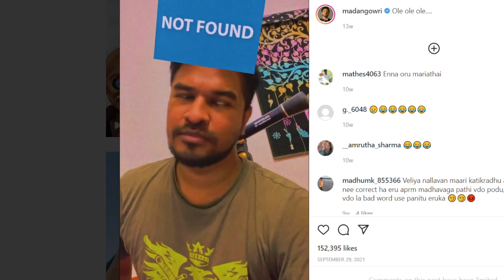Madan Gowri swearing on Instagram reels LOL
I just randomly found out about this guy and got quite interested and found this reel lol.